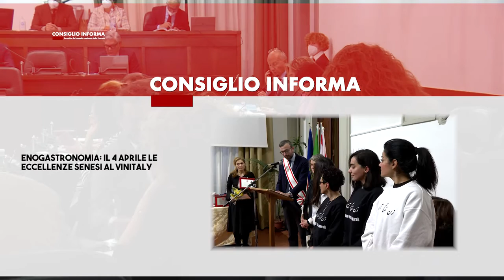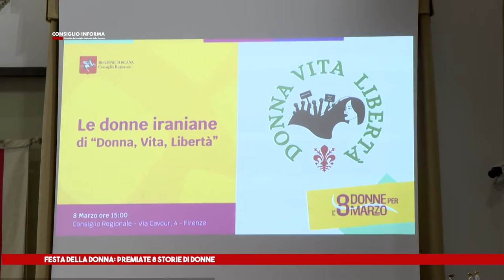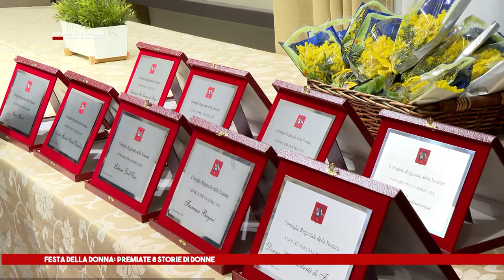SIENA TV - CONSIGLIO INFORMA 10-03-2023